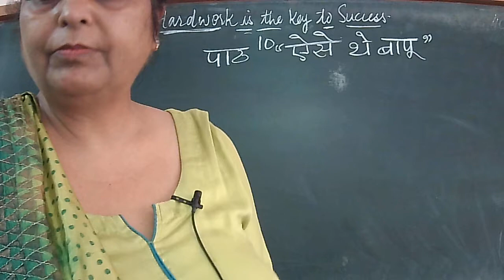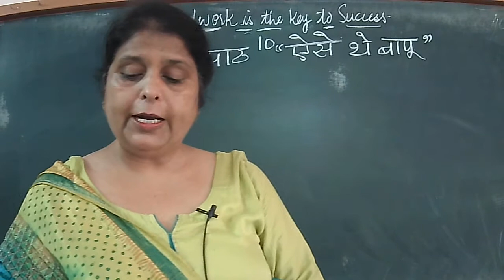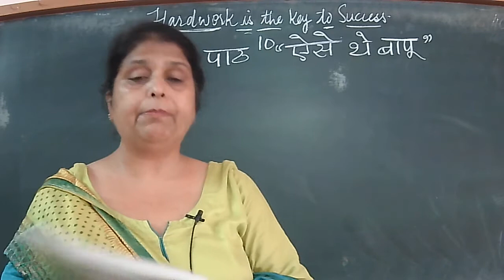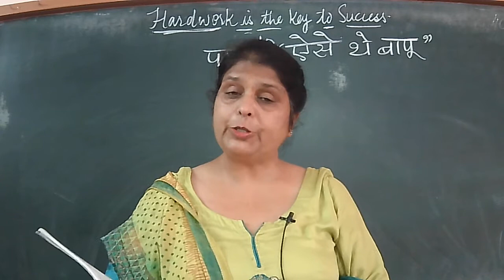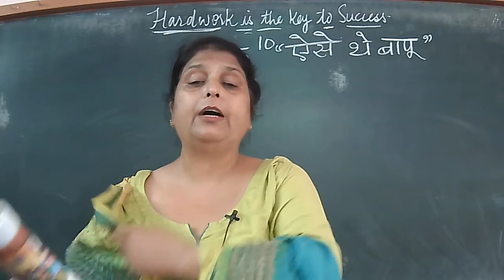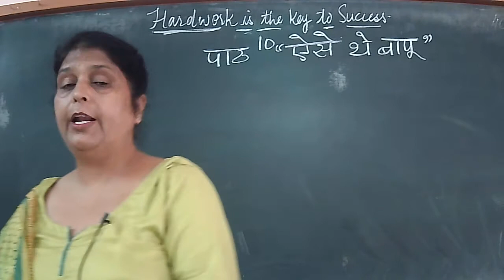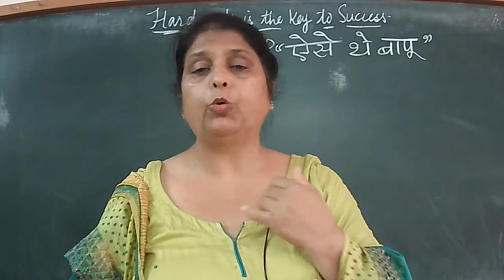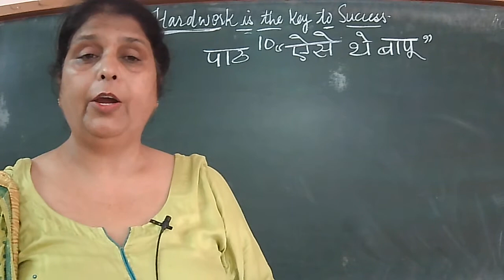30.09.21CLASS 4C,D HINDI TUTORIAL